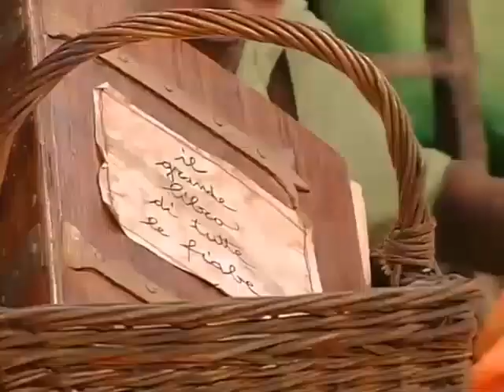melevisione 2004 il coraggio del lupo